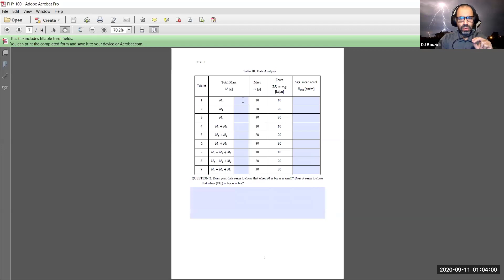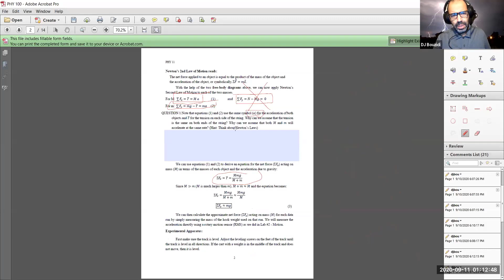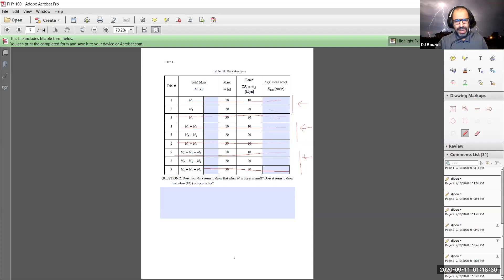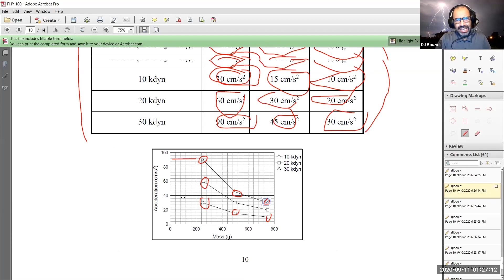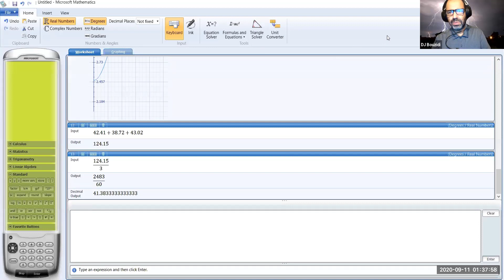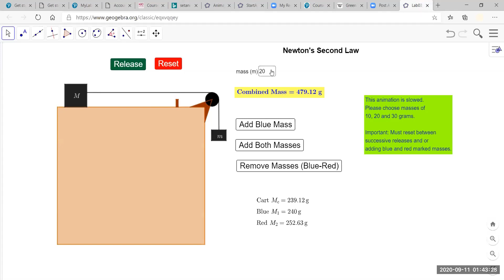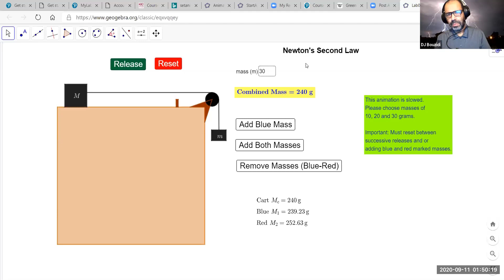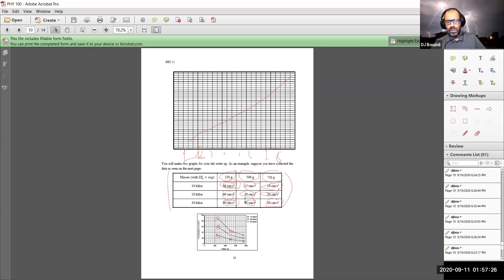PHY11 F20 Lab03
This is the recording for Physics 11 lab on Newton's second law for the fall of 2020.